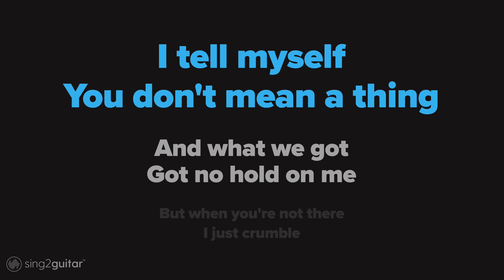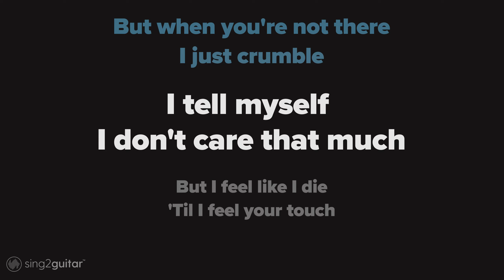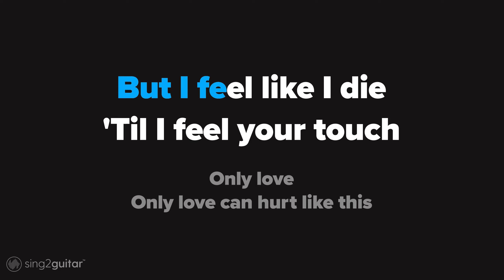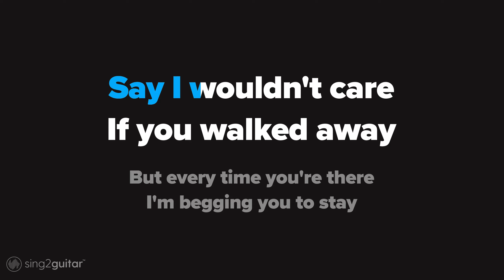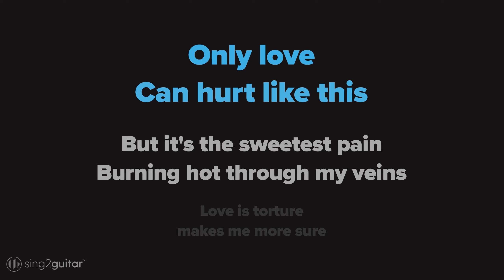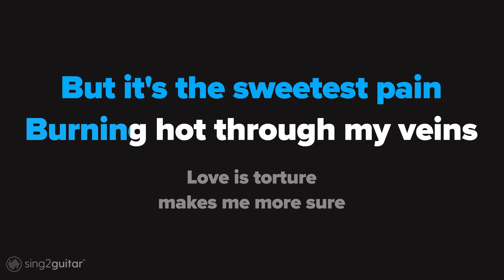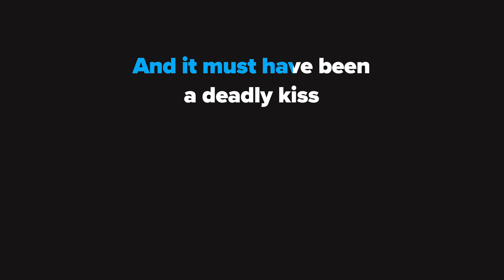Paloma Faith - Only Love Can Hurt Like This (Acoustic Karaoke)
1. @Sing2Guitar on YT | Mention @Sing2Music on Socials

1. Vote via our community page every New Music Friday
2. Write it in the Comments 💬 (we read them all)
3. Directly via:

00:00 Only Love Can Hurt Like This Guitar
00:03 Only Love Can Hurt Like This Instrumental
02:50 Sing2Piano For You, Up Next

𝗟𝘆𝗿𝗶𝗰𝘀
Originally Performed by Paloma Faith